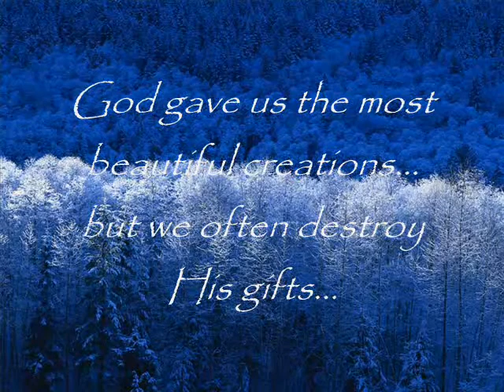mapehkulets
pucha hnd q maburn s cd!!!